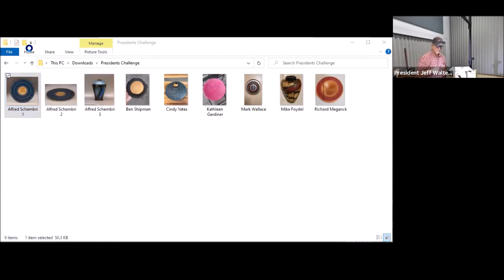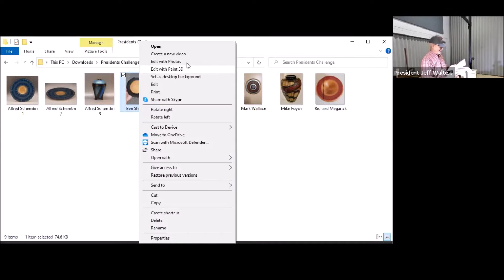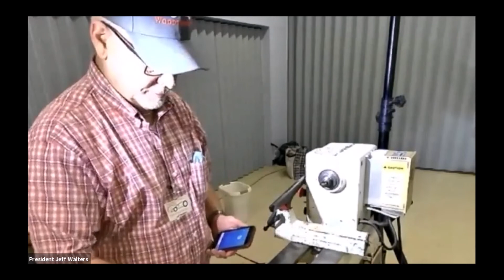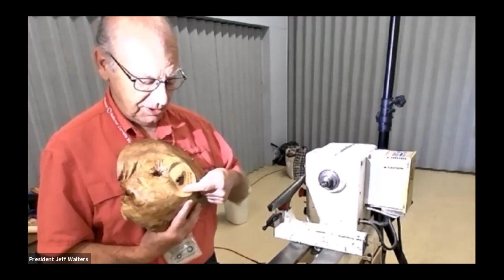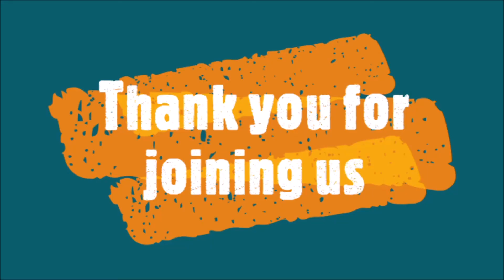DAW Membership Meeting 9 19 21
Our first face to face meeting in 19 months. Jay Penfil demonstrates using the Skew Chisel.